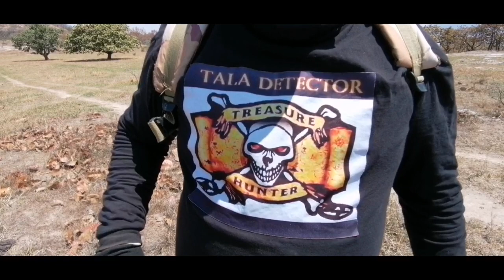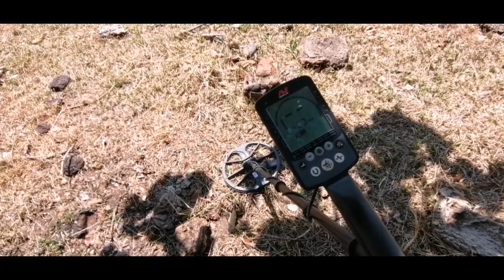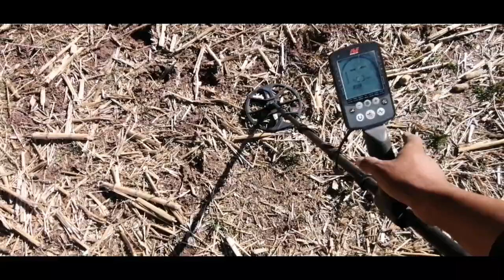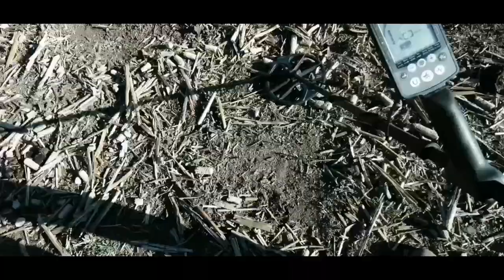Cabando HOYOS encontramos DINERO con DETECTOR DE METALES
Hola amigos bienvenidos a otra aventura más de detección ALPHA bueno amigos en esta ocacion fuimos a buscar tesoro a unos lugares muy buenos donde encontramos dinero con detector de metales espero les guste este gran video y me regalen su gran like y si no te as suscrito apollarme con tu suscripción jeje 🔥✌️🔥